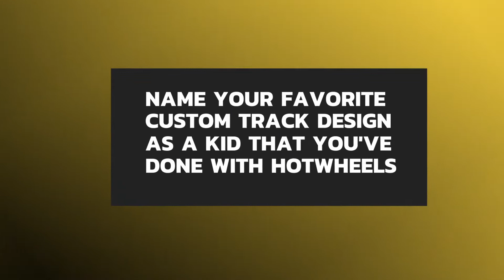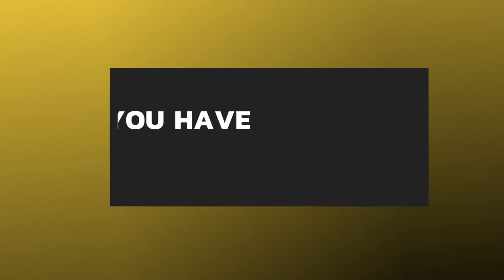CAT Trial 11 Behind the Scenes: Tanner Foust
CAT Trials 11 Behind the Scenes: Tanner Foust